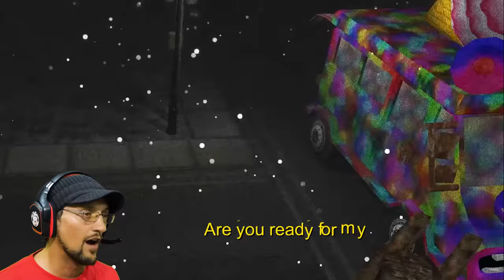They Tried to Block Me from my Girlfriend! (Giraffe Town Part 2 | FGTeeV)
We are back in Goofy Giraffe Town and I'm getting closer to seeing my girlfriend, but evil forces are trying to stop our reunion!    and Our New Book, FGTeeV Out of Time

ABOUT FGTEEV:
FGTeeV is a Gaming Channel that plays games on the channel. If you like watching gameplays, you should watch these gameplays. 😉 Beba Ba Leep Bop Beleeda Bop Pllllhhh!